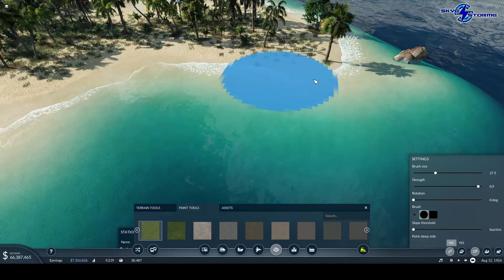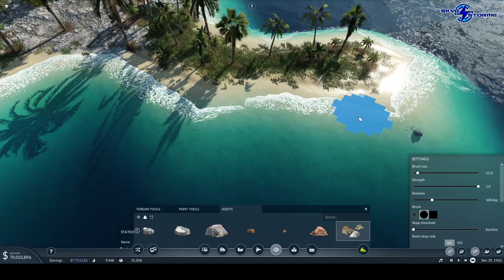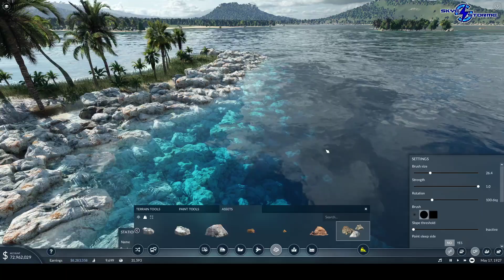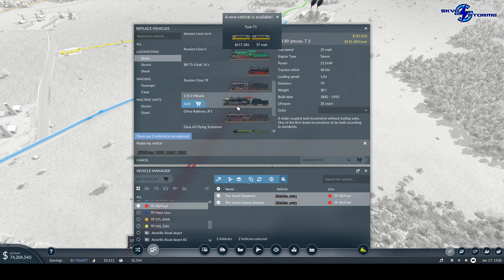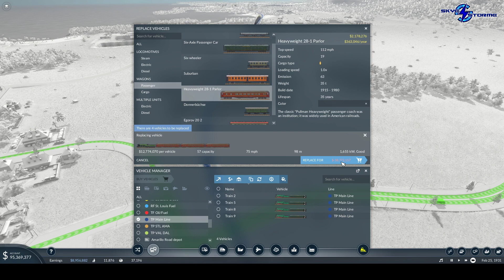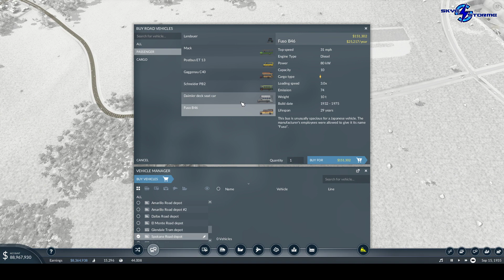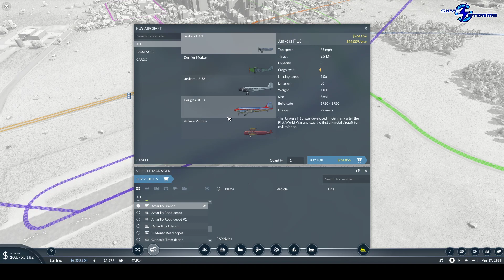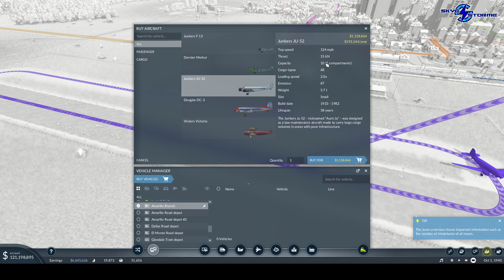TRANSPORT FEVER 2 - Skye Storme launch walkthrough PART 3